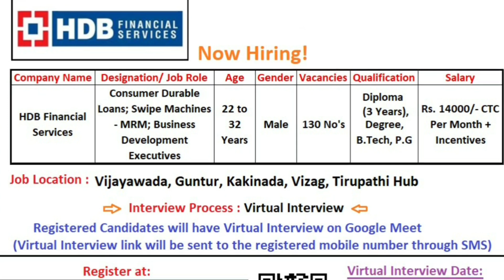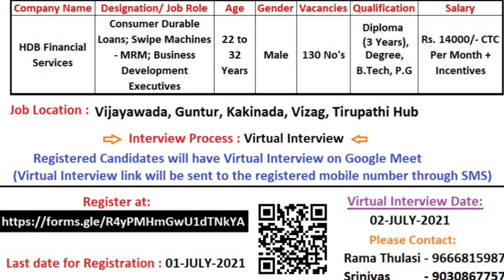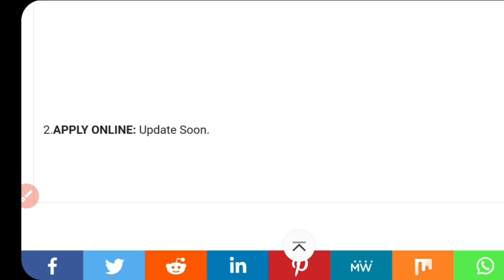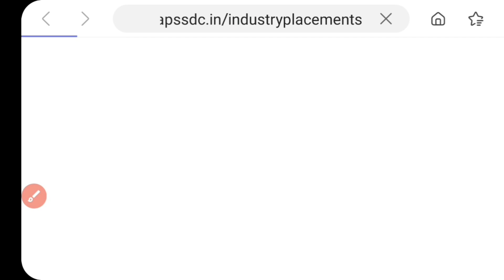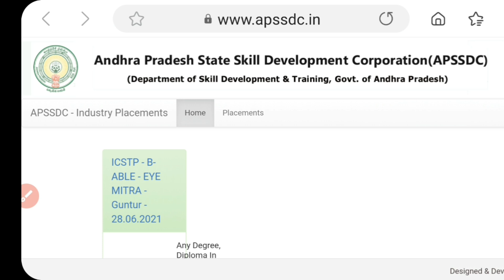APSSDC Jobs Requirement in Telugu Private Jobs Latest Jobs Andhra Pradesh Jobs